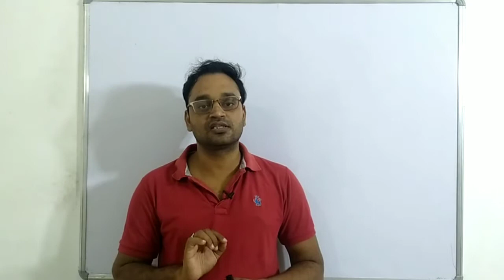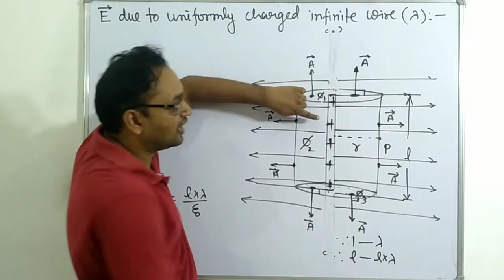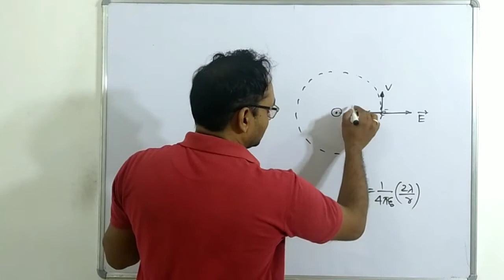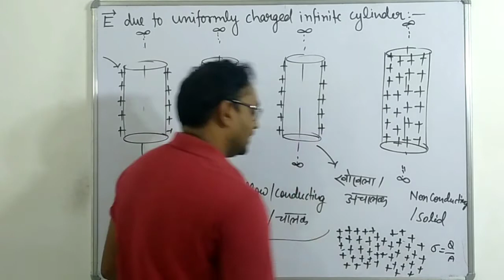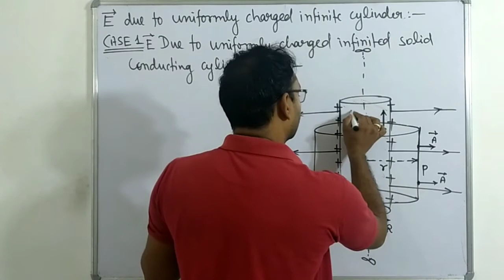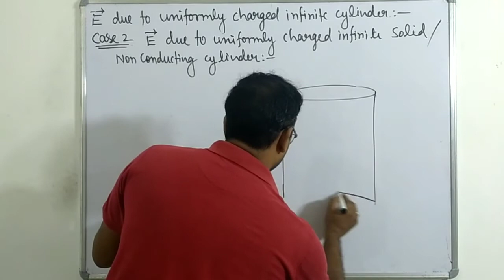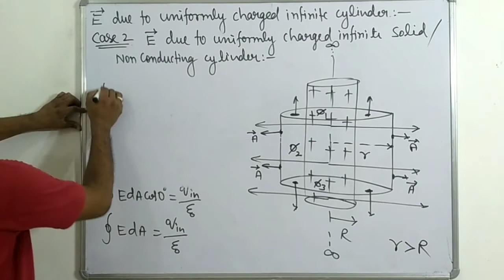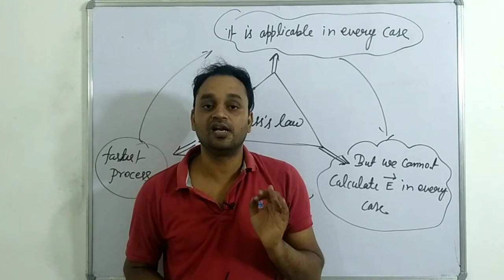Physics class 12|| Electric field due to infinite wire and infinite cylinder||Explained by SSdwz,.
Aur bachho,kaisi chal rahi hai padhai?
In this video I have explained electric field due to uniformly charged infinitely long wire and electric field due to infinitely long charged cylinder.Watvh it very carefully and prepare notes..